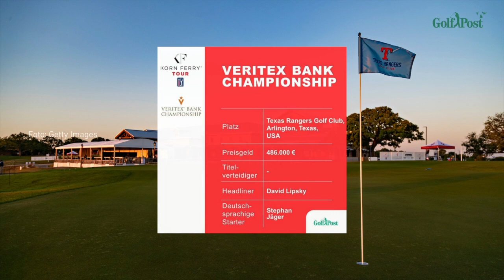HIGHLIGHTS US TOUREN: Team-Event auf der PGA Tour / Stephan Jäger ganz vorn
In den wöchentlichen Highlights geht es diese Woche um die PGA Tour, die LPGA Tour und die Korn Ferry Tour. Während beim Team-Event auf der PGA Tour keine deutschen Startet dabei waren, zeigte Sophia Popov auf der LPGA Tour eine solide Vorstellung. Stephan Jäger liegt nach dem letzten Turnier der Korn Ferry Tour in der Punkt-Rangliste in Führung.